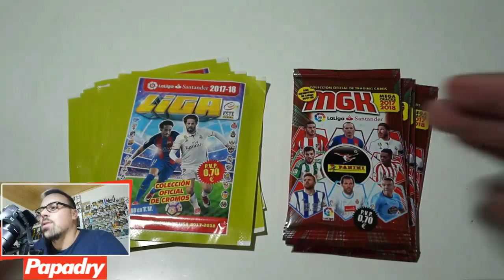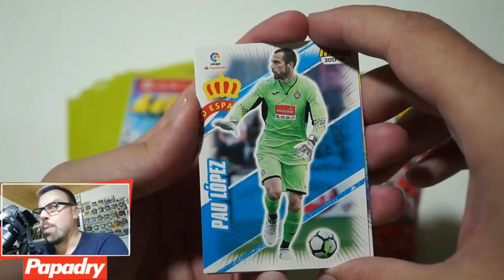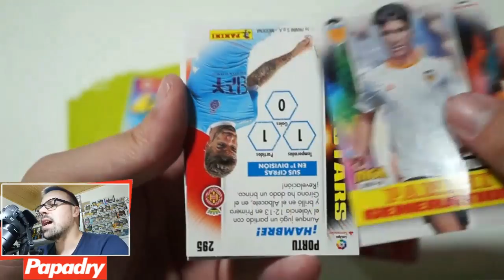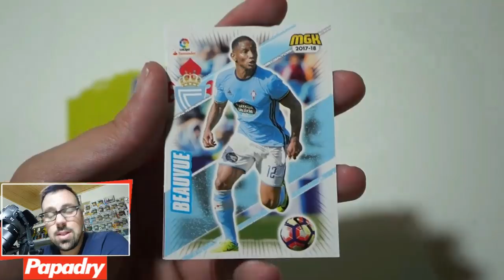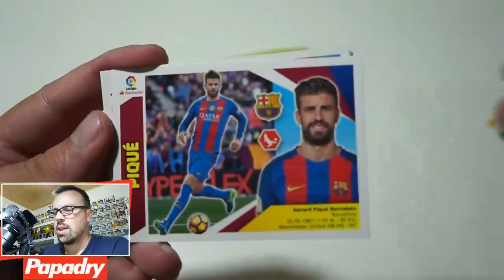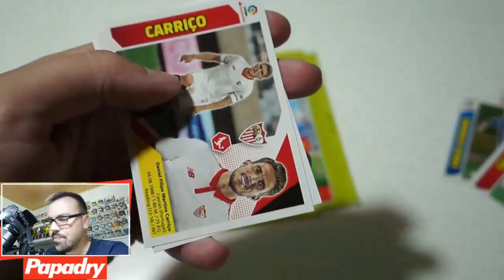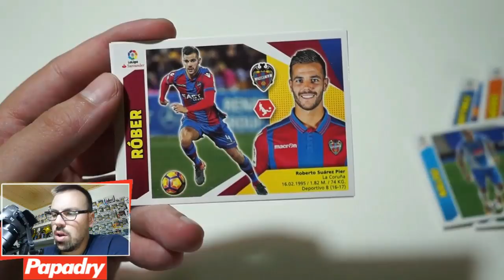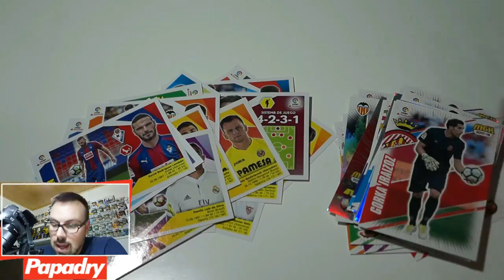NUEVAS EDICIONES DE CROMOS! 4 EDICION LIGA ESTE y 2 EDICION MEGACRACKS !!